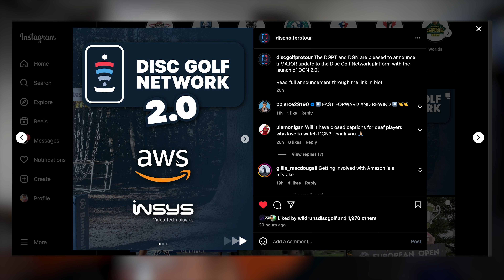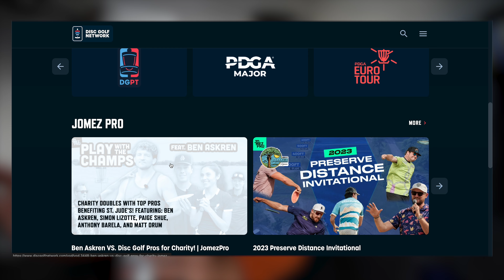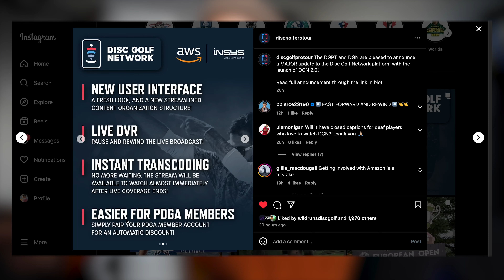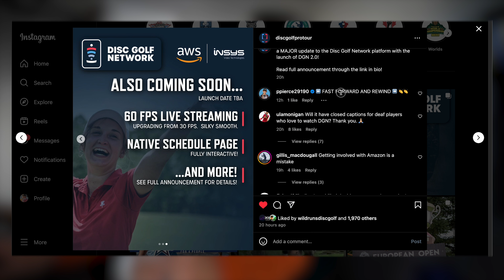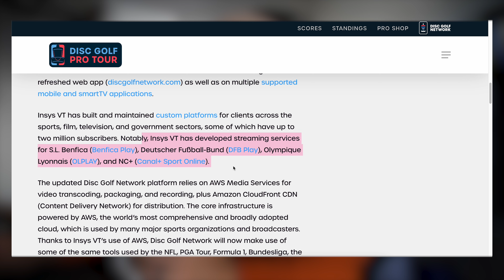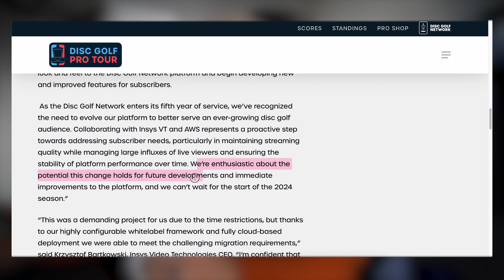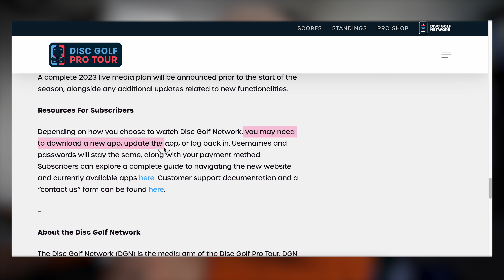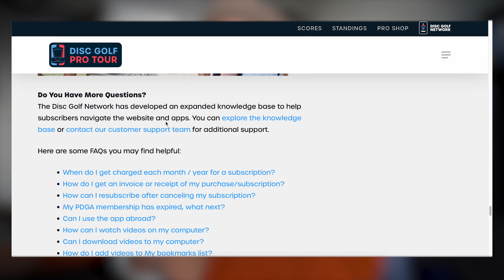This is GREAT News for Disc Golf!!!